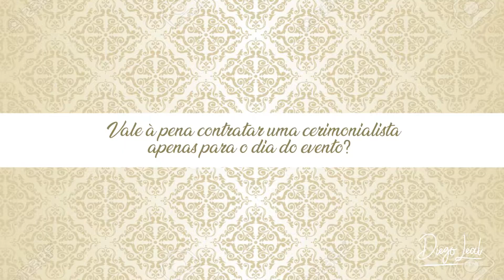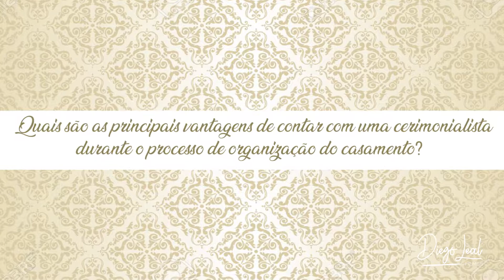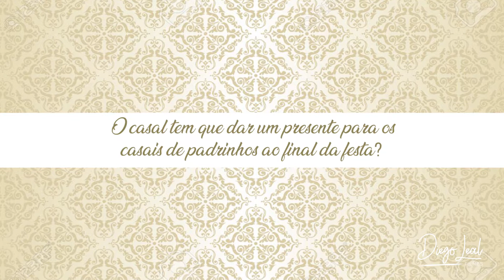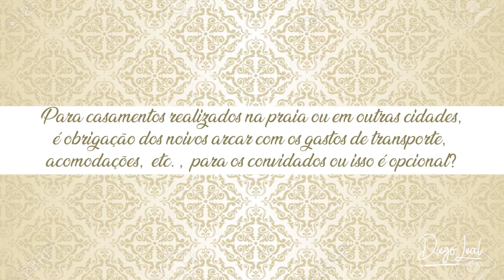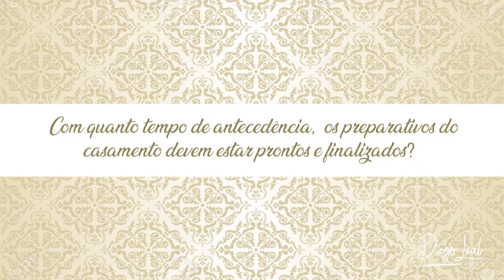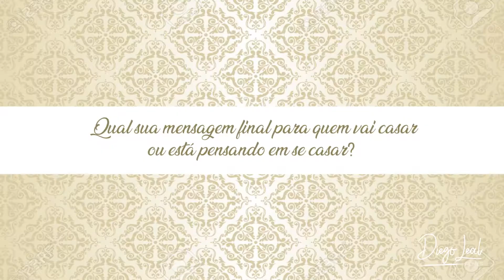Dicas com a Cerimonialista Zélia Afonso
Você sabe o que é uma Cerimonialista? Sabe a importância dela para a organização do seu casamento? Qual o momento certo para procurar essa profissional? Essas respostas e outras dicas você vai saber nessa entrevista que fizemos com a Cerimonialista Zélia Afonso, confira!